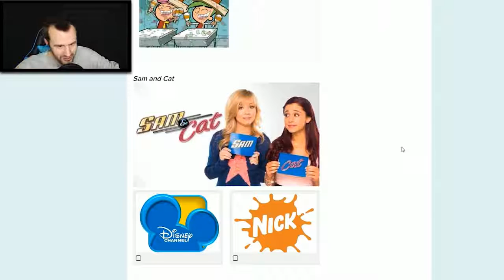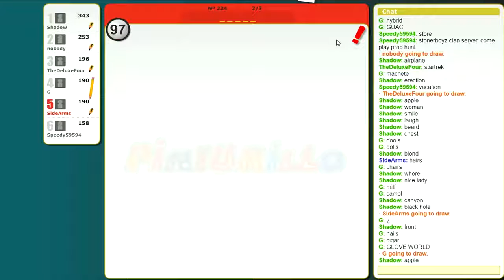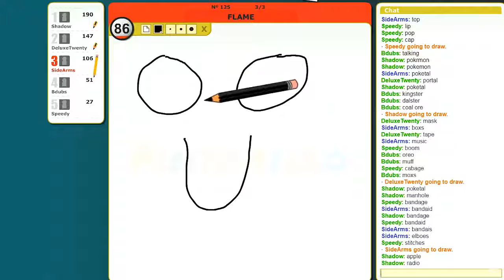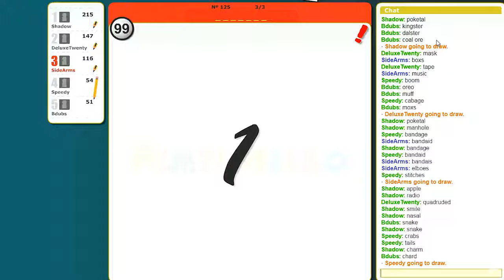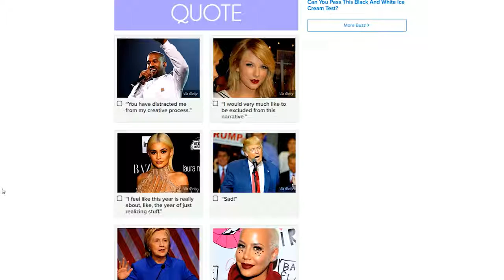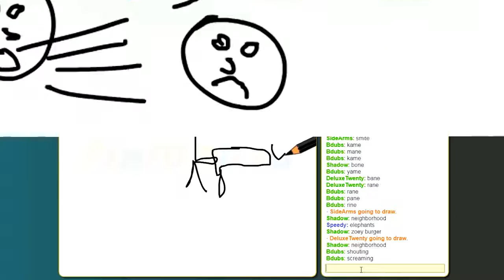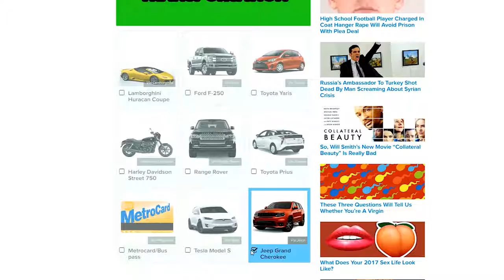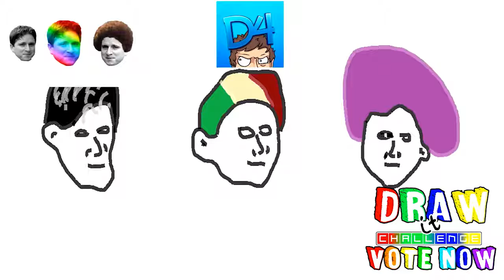The Crew's Best of December 2016